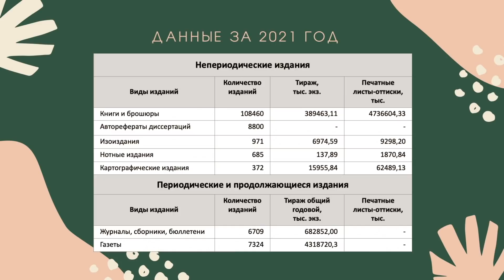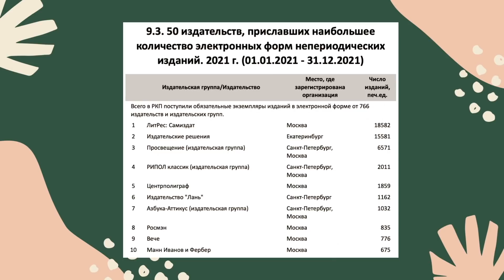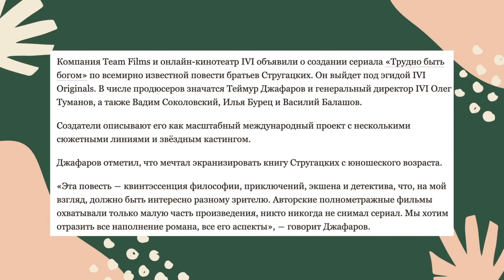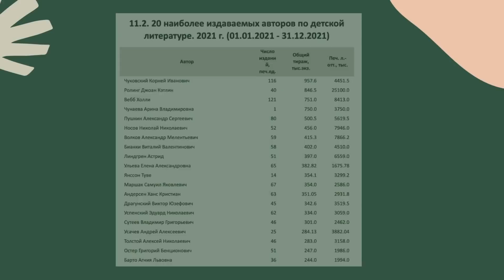ТОЛСТОЙ ИДЁТ ПО ТОНКОМУ ЛЬДУ | Самые главные авторы 2021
Книжная палата поделилась статистикой за 2021 год, по классике жанра обсуждаем с вами список самых издаваемых писателей за прошедший год: куда карабкается Пелевин, что с Толстым, где Достоевский, и почему это все вообще происходит, аааа. А еще там Ли Бардуго. Такие дела)
Меня зовут Полина Парс, а это -  мой канал про книги Читалочка
Тут вы найдете обзоры плохих книг, обзоры хороших книг. Я расскажу, как читать книги и не терять смыслы. Тут вы найдете и полезные анализы книг, современных и классических, а еще можете встретить "тупо ор".
Субъективно о хороших книгах и плохих.
Ролики - каждую неделю.
🟠 ВАЖНО: Я НЕ РЕКЛАМИРУЮ КНИГИ И НЕ ДЕЛАЮ ОБЗОРЫ НА ЗАКАЗ